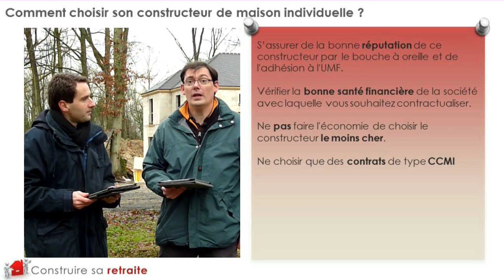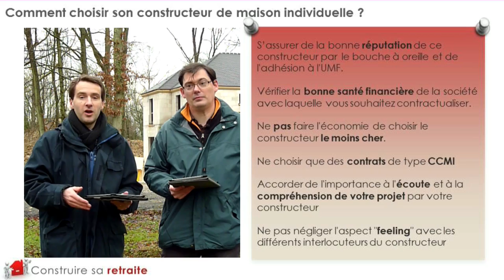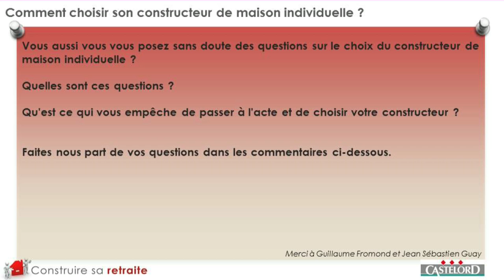Comment bien choisir son constructeur de maison ?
► 🎥 Les MILLIONNAIRES de L'IMMOBILIER vous dévoilent leurs stratégies dans le "BOOSTER DAY IMMO"

avec Gilles Grimm, Michael Ferrari, Etienne Brois, Sébastien Ascon, Jean Christophe Griselin, Audrey Perrin, Eric Mucken, William Meyer, Gaëtan Lefebvre et Alexandre Bruney.

Suivez Alexandre Bruney et Gaetan Lefebvre dans cette nouvelle vidéo ...vous y découvrirez les éléments essentiels et fondamentaux dans le choix de votre constructeur de maison. Ces éléments sont des incontournables à respecter afin d'éviter des déboires dans la réalisation de votre projet. Nous vous faisons partager dans cette vidéo les conseils que nous avons pu recueillir auprès d'un professionnel du secteur afin de bien choisir votre constructeur de maison individuelle.